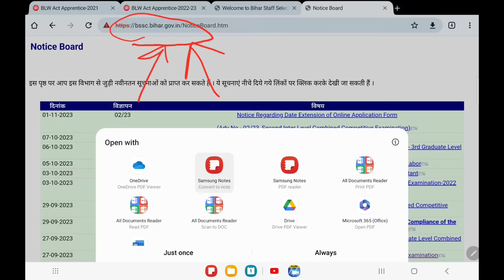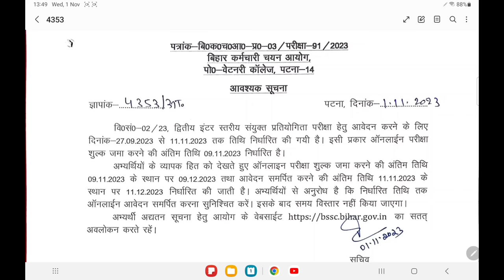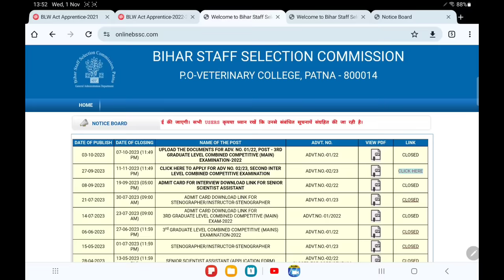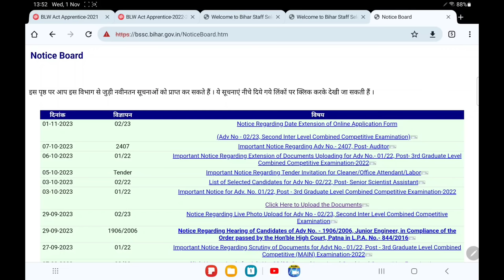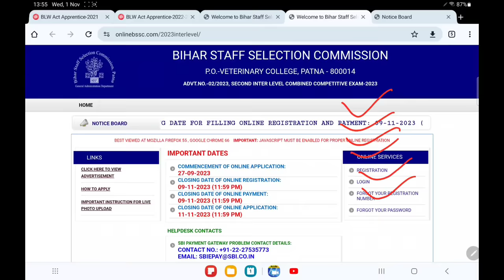Bihar SSC Inter Level Vacancy 2023 New Update Last Date Extended | BSSC Vacancy Form Correction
In this video I talk about BSSC Inter Level Vacancy 2023 New Update Regarding Last Date Extended.

Bihar SSC Inter Level Payment Problem Solution | BSSC Paisa Cut Gya Solution Kya Hai.
In this video I talk about BSSC Inter Level Online Form Payment Problem. How to solve payment solution and how to mail for payment failed. What is solution for BSSC Payment Problem Solution.